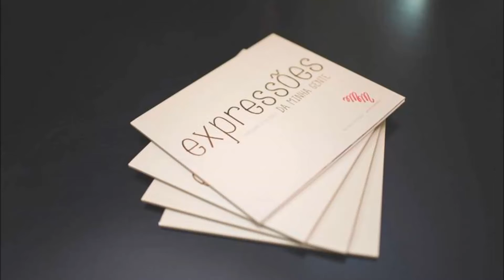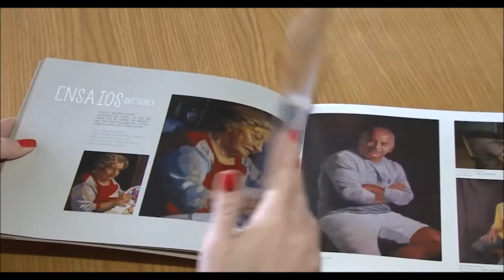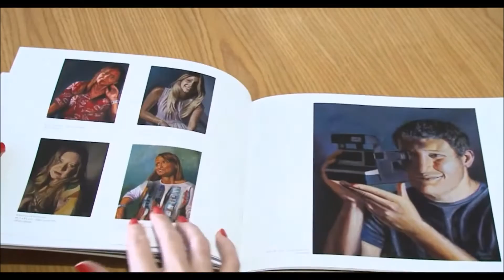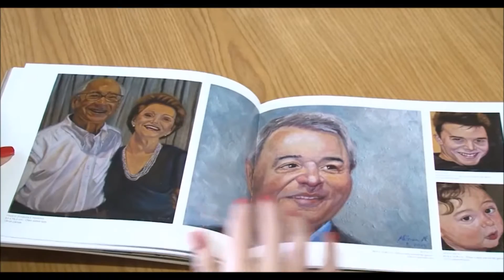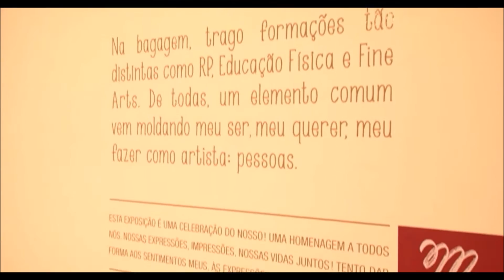Monica Mendes Expressoes da Minha Gente Inimá de Paula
“Human potential delights and impresses me. Emotions, sorrows, joys, overcoming… this human ‘thing’ is what got me painting people.”
-Monica Mendes
O MUSEU INIMÁ DE PAULA RECEBEU ENTRE OS DIAS 04/08 A 06/09 A EXPOSIÇÃO EXPRESSÕES DA MINHA GENTE DA RETRATISTA MÔNICA MENDES. A MOSTRA, QUE É A PRIMEIRA NO CURRÍCULO DA ARTISTA, TRAZ 87 QUADROS INSPIRADOS NO SEU CÍRCULO SOCIAL E FAMILIAR. O TRABALHO DE MÔNICA SE DIFERENCIA POR SUA TÉCNICA, ÂNGULOS USADOS E OS TREJEITOS DOS SEUS PERSONAGENS.